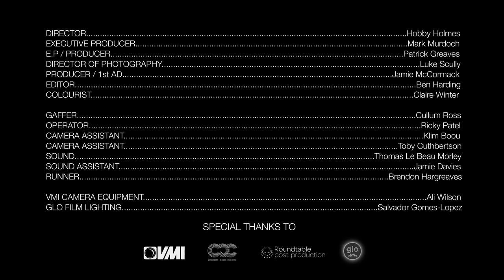Poetry & Lyrics With Roo Panes | The Mahogany Session EP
Roo Panes returns to the Mahogany Sessions for a very special EP project which finds him exploring the inspiration and meaning behind his lyrics and features beautiful new arrangements of four songs taken from his latest album, Quiet Man.

Since 2010, Mahogany Sessions have been bringing millions of people around the world closer to the artists they love. Incredibly intimate musical moments from the likes of James Bay, Bastille, Hozier, Birdy, Leon Bridges, Jacob Banks, JP Cooper, Rag’n’Bone Man, Gavin James and hundreds more.

Mahogany Sessions can be enjoyed on YouTube, streamed on Spotify and downloaded on Apple Music.